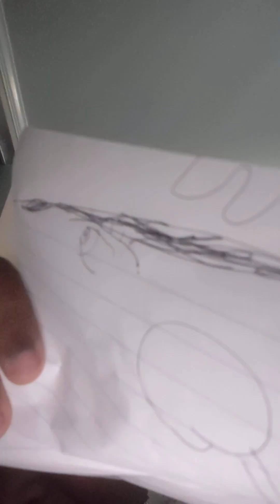JCT Movie:Jeffy And Junior Get Pizza